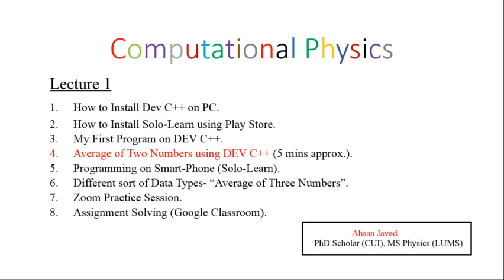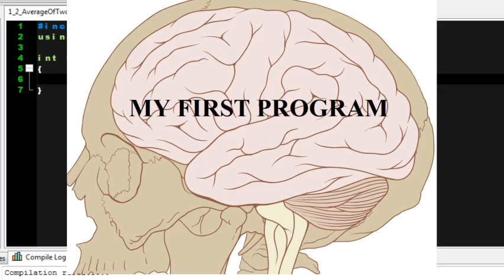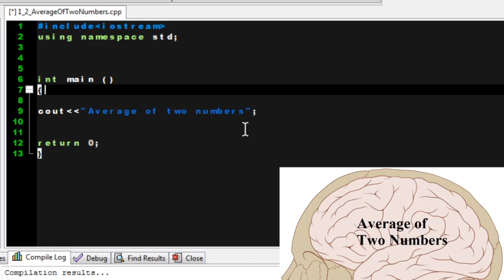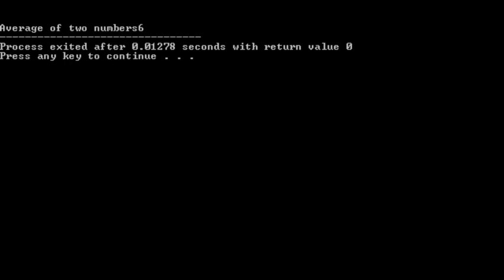1.4 A C++ program to determine Average of Numbers (URDU)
A C++ program to average two (or more than two) numbers.